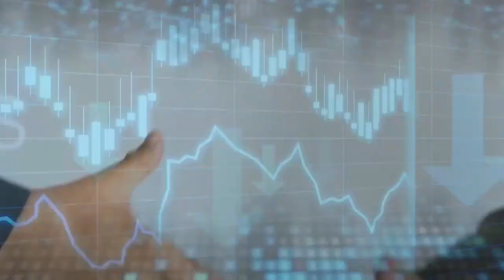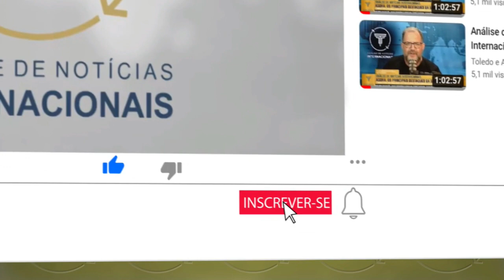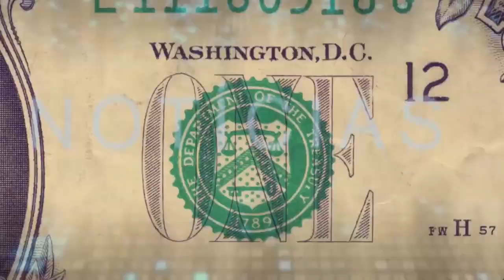Invasão Chinesa faz Brasil deixar de exportar R$ 52 Bilhões a países vizinhos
Em uma década, a invasão chinesa fez o Brasil perder espaço e deixar de exportar R$ 52 bilhões a países vizinhos da América do Sul

Existem vários tipos de visto americanos:

⭐ VISTO EB-3: Visto para trabalhadores profissionais qualificados.
⭐ VISTO EB-5: Visto para investidores
⭐ VISTO L-1: Visto para empresários atuarem nos Estados Unidos
⭐ VISTO P: Vistos para atletas e vistos para artistas